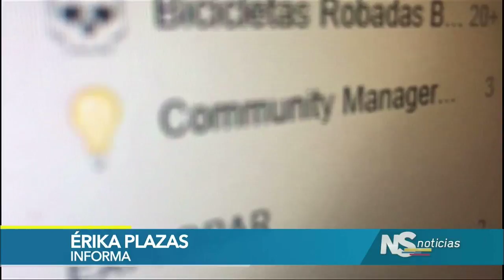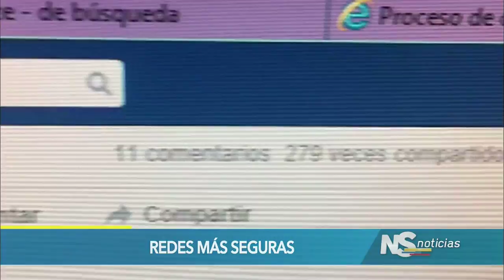Avanza proyecto de ley que busca más seguridad para datos personales en internet